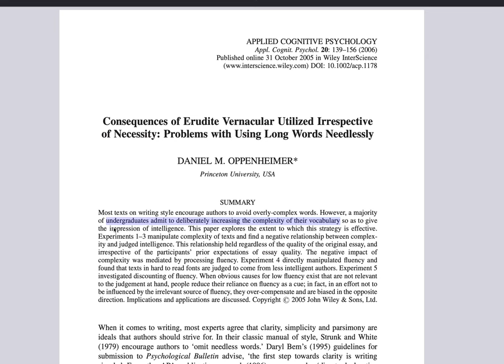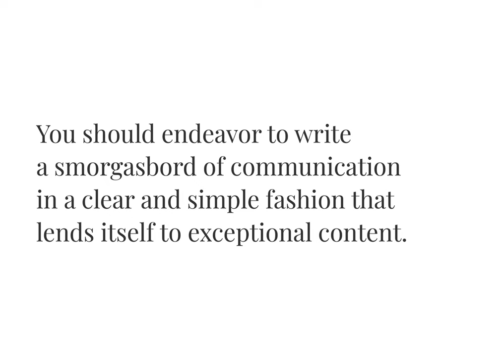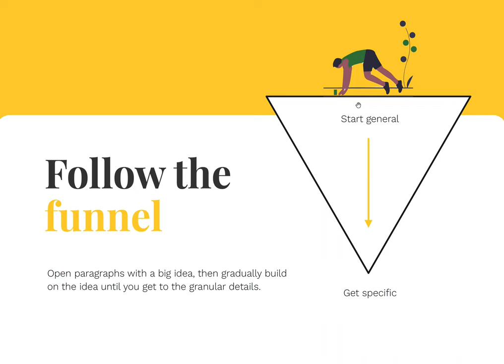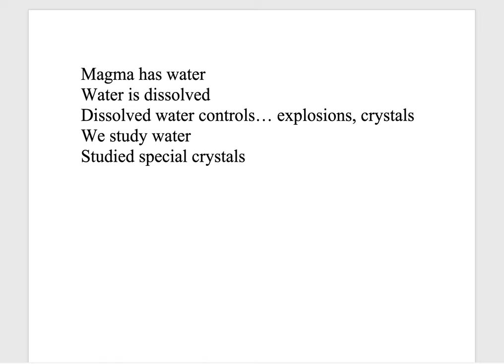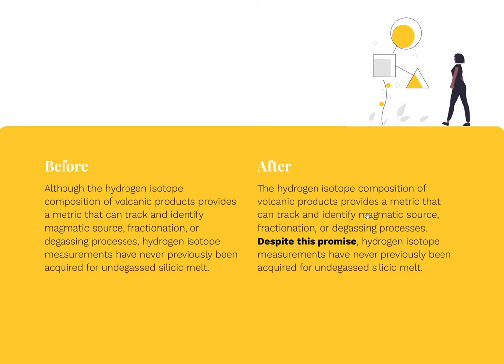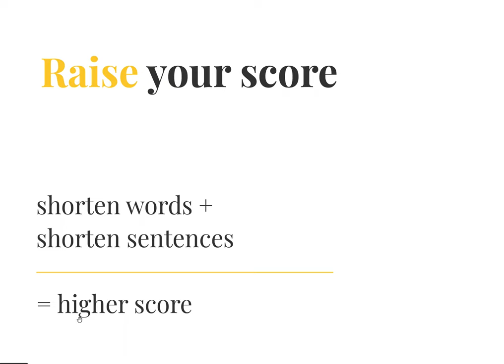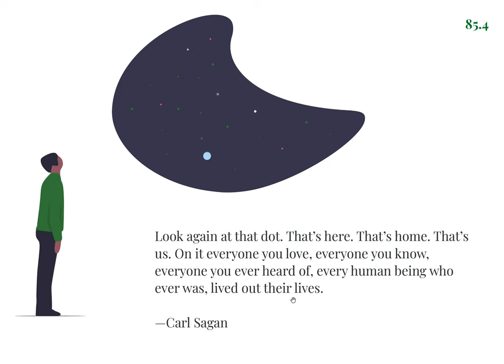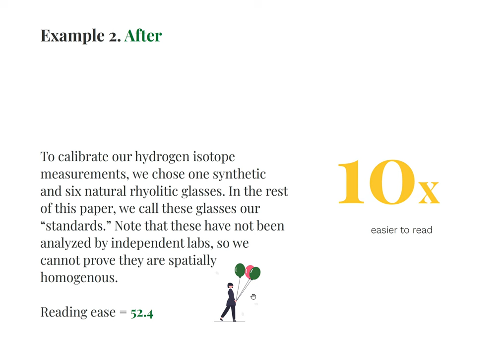7 tips for clear science writing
A lesson to increase your confidence as a writer. There are strategies you can use to write more clearly. Here are a few that have helped me. I hope it helps you too!

Here are some of the resources I used:
Strunk, W., White, E. B., & Kalman, M. (1918). The Elements of Style

Oppenheimer, D. M. (2006). Consequences of erudite vernacular utilized irrespective of necessity: Problems with using long words needlessly. Applied Cognitive Psychology: The Official Journal of the Society for Applied Research in Memory and Cognition, 20(2), 139-156.

Rudnick, R. L., & Fountain, D. M. (1995). Nature and composition of the continental crust: a lower crustal perspective. Reviews of geophysics, 33(3), 267-309.

Pardi, N., Hogan, M. J., Porter, F. W., & Weissman, D. (2018). mRNA vaccines—a new era in vaccinology. Nature reviews Drug discovery, 17(4), 261-279.